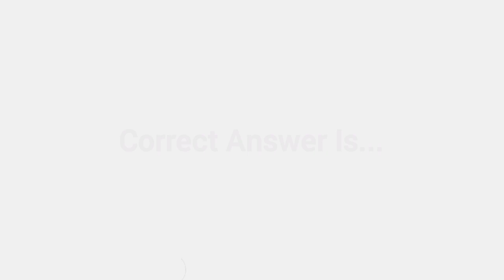Which of these cats is back from the brink of extinction?